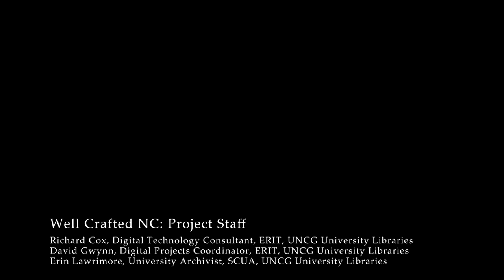Oral history interview with Kayne Fisher (Natty Greene's Brewing Company), 2017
Oral history interview with Kayne Fisher of Natty Greene's Brewing Company in Greensboro, NC. Interview conducted as part of the Well Crafted NC project